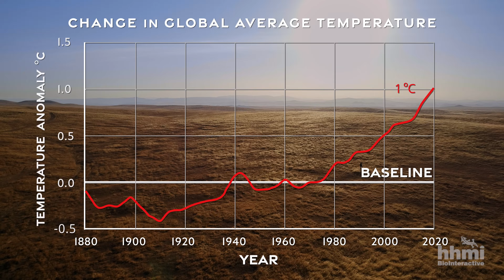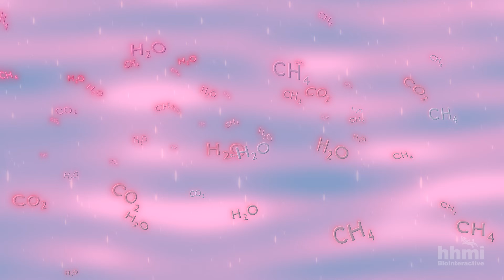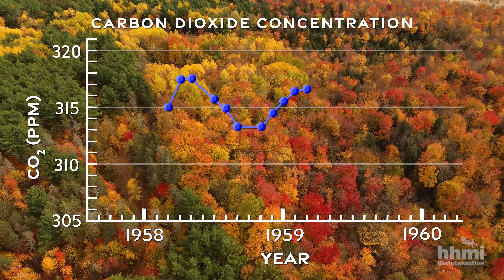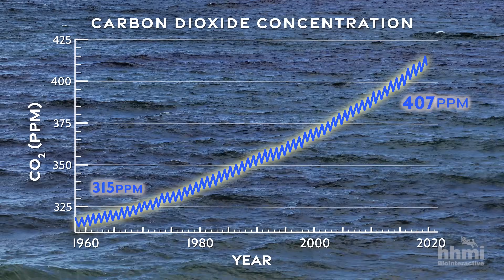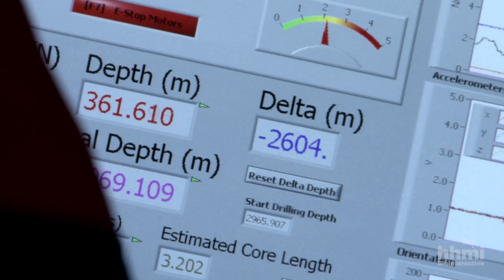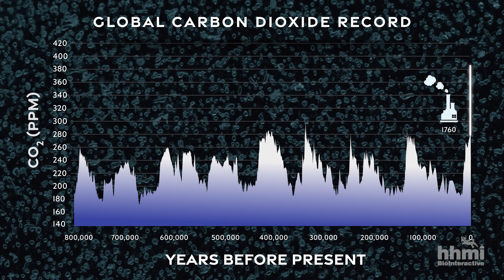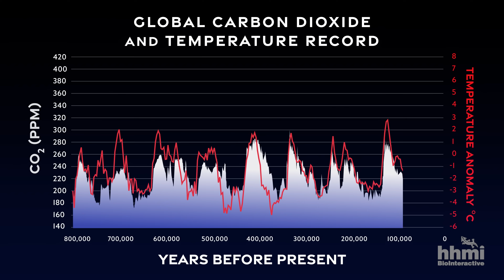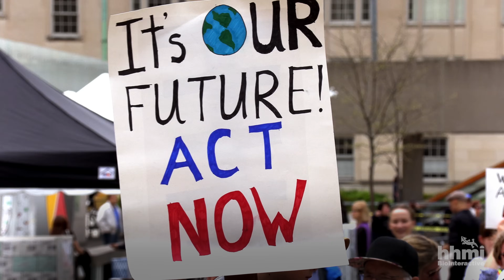The Science of Climate Change | HHMI BioInteractive Video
Floods, heat waves, droughts, and megafires: all are phenomena linked to Earth’s changing climate. People hear about climate change all the time, but how well do they know the evidence?

This film begins with phenomena linked to climate change and then examines how Earth’s temperature is controlled, how we know it is changing, and how the current changes compare to those over the last 800,000 years. Along the way, we meet scientists working at the forefront of climate change: fire scientist Crystal Kolden, soil scientist Asmeret Asefaw Berhe, atmospheric scientist Ralph Keeling, and ice core scientist Kathleen Wendt. The scientists explain how we know what we know about Earth’s changing climate and make the critical point that we can solve climate challenges.